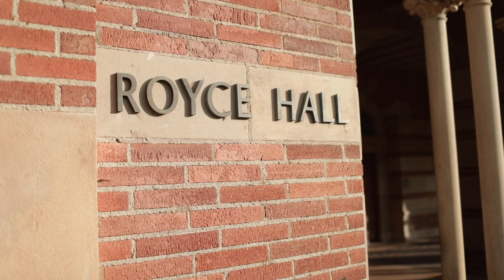The Jesus Movement at UCLA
In Acts 16, we see souls getting saved in Philippi as Paul and his companions bring the gospel to that city on Paul's second missionary journey.

Pastor Bobby shares the testimony of Rick, and encourages us to continue sharing the gospel and praying for souls to get saved.